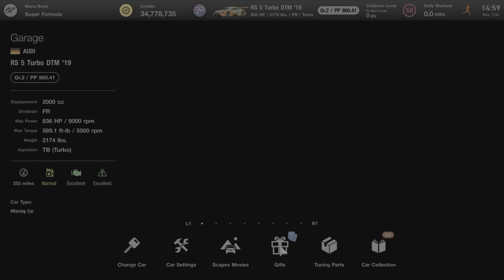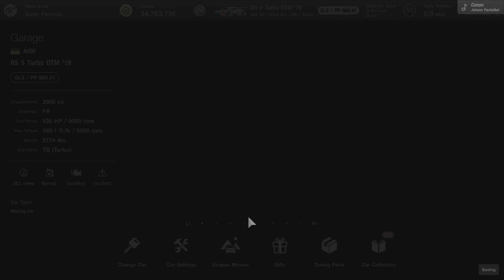Nurburgring Daily In VR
Custom race GR2 Class, 3 Laps on Pro settings